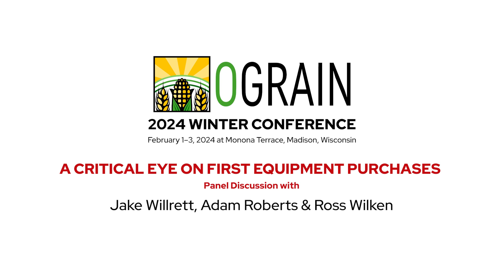A Critical Eye on First Equipment Purchases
Panel Discussion with
Jake Willrett, Adam Roberts & Ross Wilken